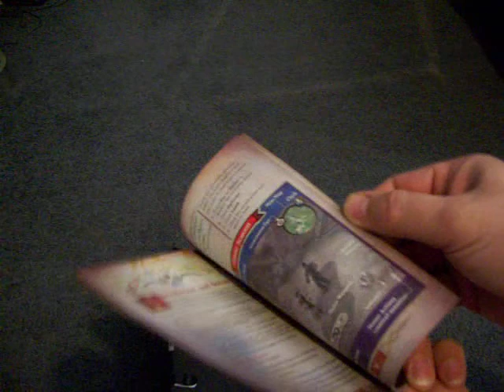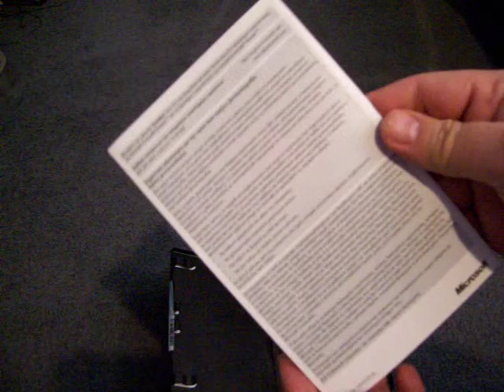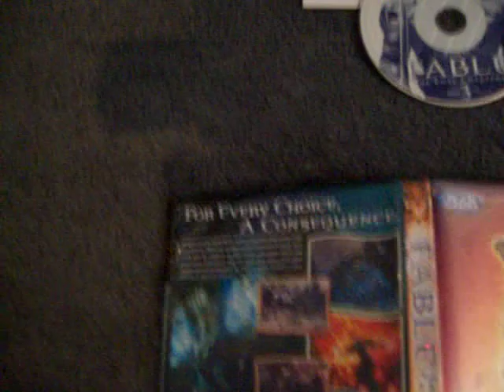Unboxing: Fable the lost chapters for PC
This episode: Fable the lost chapters for PC

4 CD's each with a different picture, Full colour 31 page manual.

For Windows XP

White stripe on inner DVD case is just a piece of paper covering the product code.

To aid buyers please leave a comment or post a video response if this game is incompete.